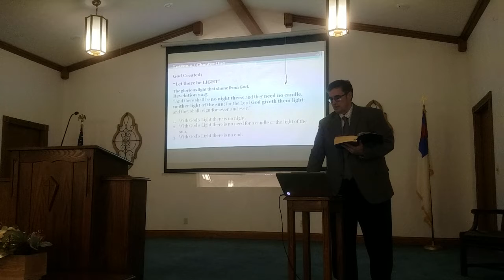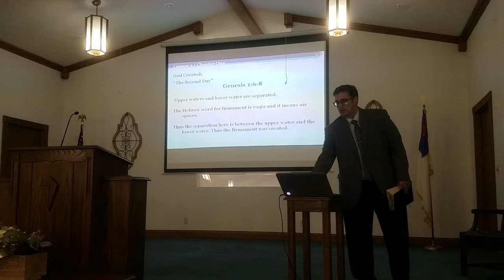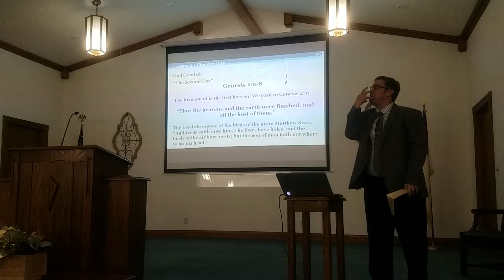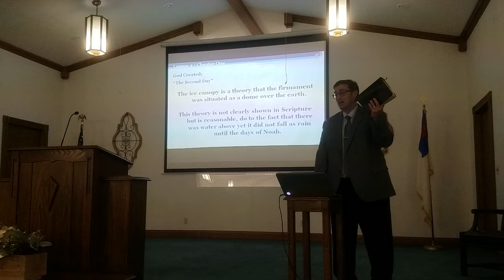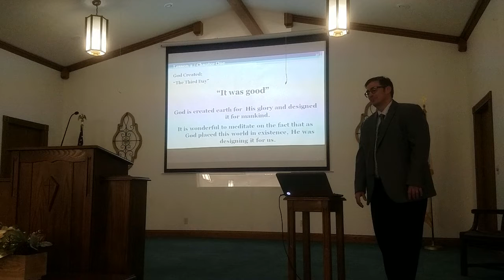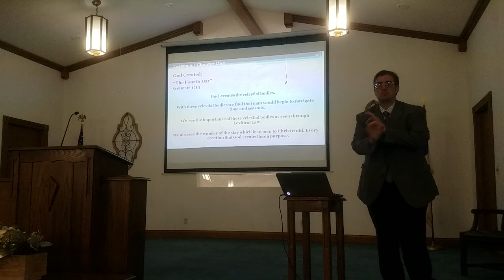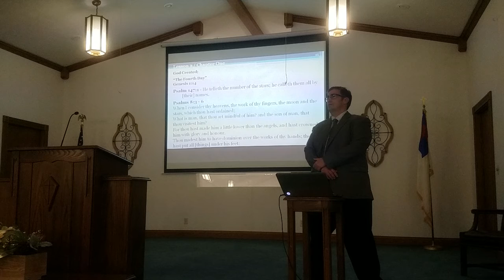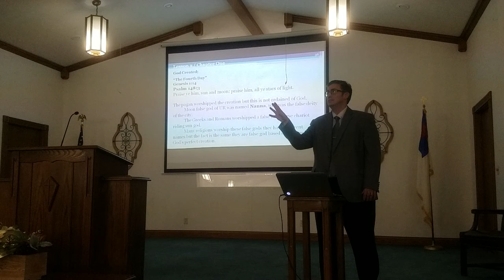When God Speaks PT3 COVID-19 Linton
Pastor John Riker Wednesday Night Service 12-02-20